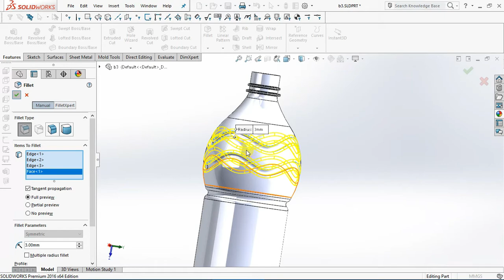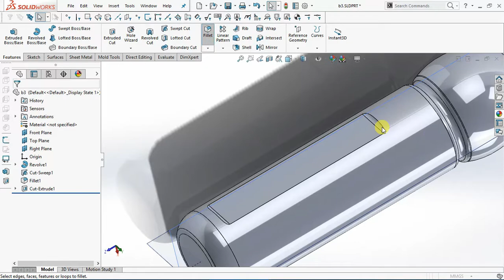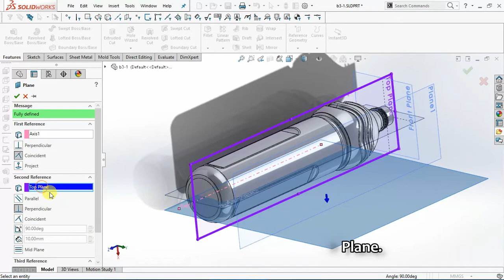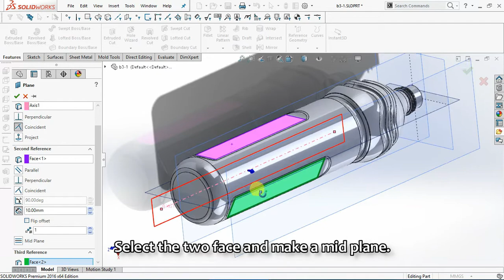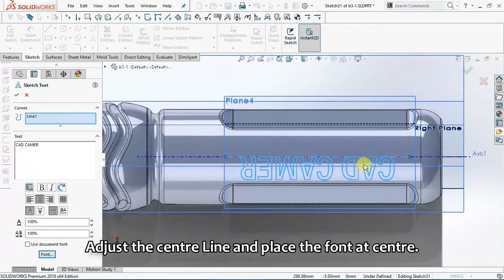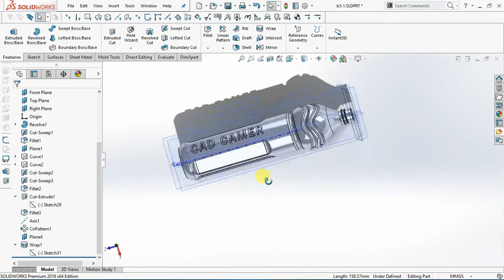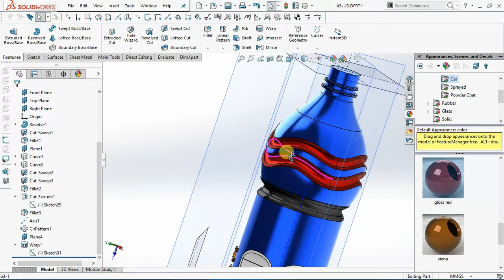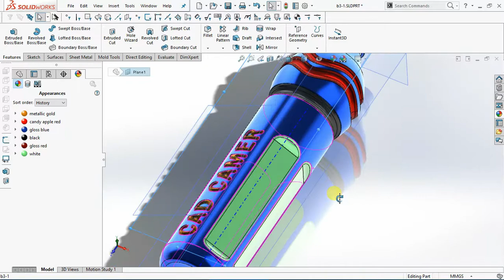PART-2 : Bottle Design Continues | Solidworks Tutorial - Hexagonal Flat Cut, Emboss, Rendering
Welcome to Part-2 video of Plastic Bottle Design.
     In this Solidworks CAD learning video, you can learn here the Hexagonal Bottle feature, Name Emboss and basic rendering. By watching and following the steps explained, you are able to make your own bottle design in solidworks.

😄Keep Watch.

More Interesting videos are coming.